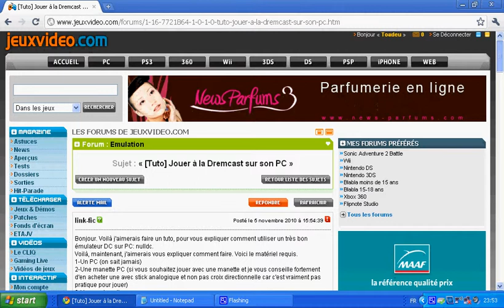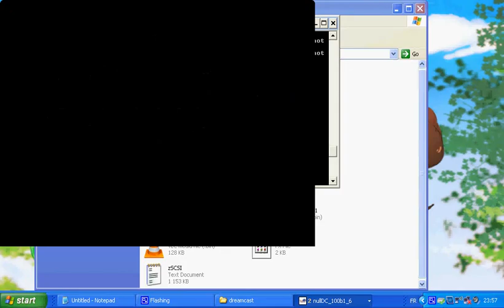Problème Émulateur Dreamcast, PC portable pas au point ou émulateur mal configuré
J'ai voulu essayer de jouer avec l'émulateur Dreamcast à Sonic Adventure 2,mais cela rame à un point que ça devient injouable avec des bugs graphiques.
Est-ce que j'ai mal configuré l'émulateur? ou l'ordinateur n'est pas assez puissant  pour l'émuler? Ou c'est le jeu qui ne va pas?
Merci de vos réponses.